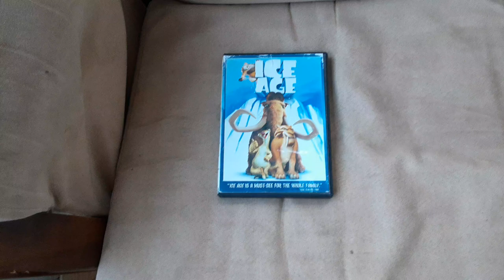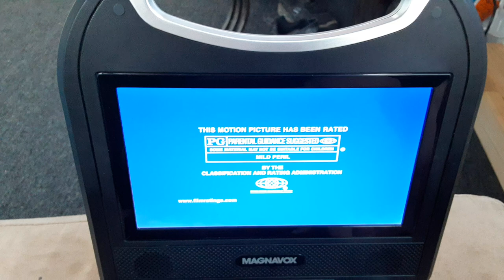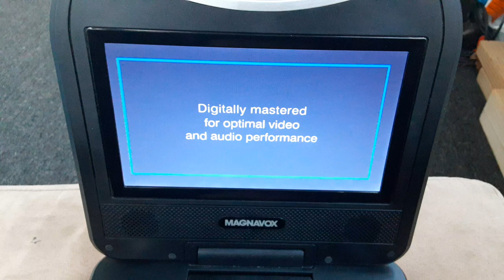Opening to Ice Age 2004 DVD (Widescreen Version)